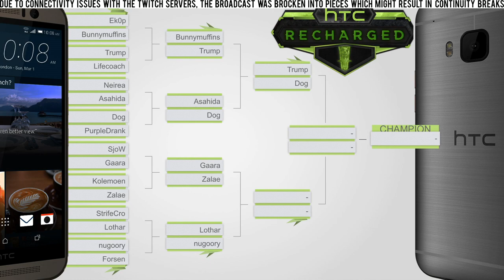Bunnymuffins vs Trump | Quarterfinal | HTC Recharged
Please note that there are connectivity issues with the twitch servers and as a result some continuity breaks might exist.
G1: 5:15
G2: 11:14
G3: 18:02
G4: 23:47 | G5: 31:08